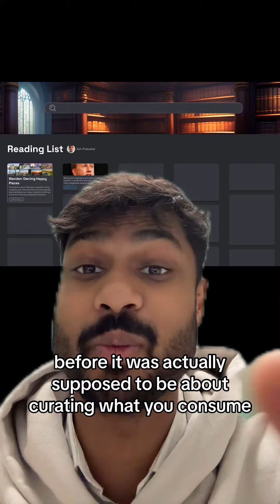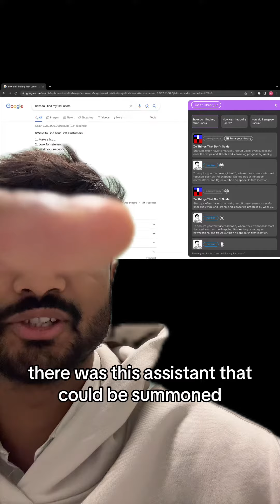The HISTORY of Otio p1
Comment 'P2' for another part!